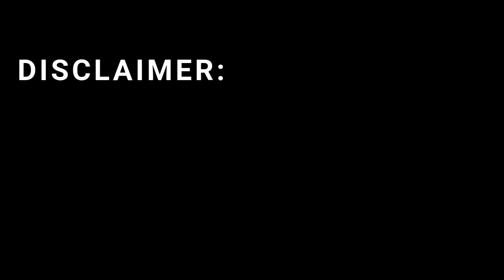How Israel Became a Military Technology Leader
In this video, we explore how Israel transformed itself into a global leader in military technology. From the birth of indigenous defense industries to cutting-edge laser systems and AI-powered defense platforms, discover how innovation turned survival into technological dominance.
We’ll journey through Israel’s groundbreaking creations—like the Iron Dome, Iron Beam, and advanced drone systems—that changed the way modern defense operates.
This documentary-style breakdown highlights the key lessons other nations can learn from Israel’s strategy of innovation, intelligence, and adaptability.
If you’re passionate about defense technology, innovation, and strategic breakthroughs, this video is for you.